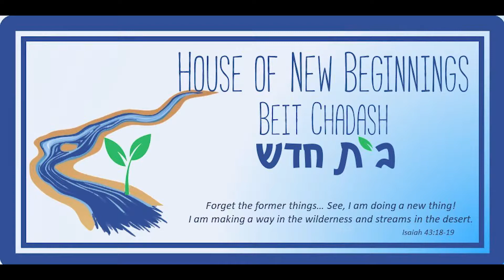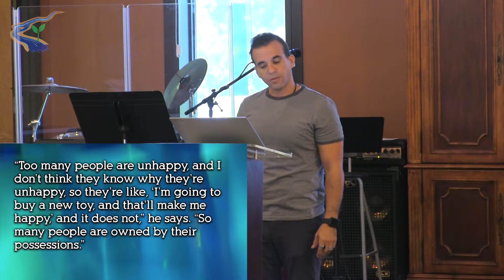IN Pursuit - (Exodus 20: 1-3, 8-11, 17) - 07/13/2019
This message was preached at Temple Beit Chadash (10730 W. Union Hills Drive, Peoria, AZ 85373) on July 13th, 2019.